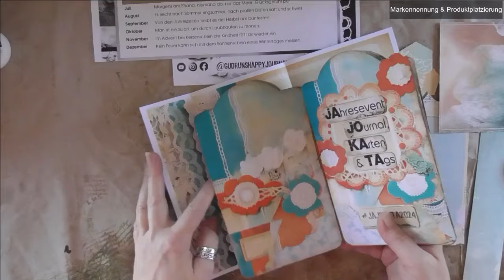JAKOKATA2024 im Juli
Heute zeige ich Euch das siebte Tag im neuen Jahresevent. Lasst Euch inspirieren oder macht ein eigenes Projekt, das Ihr mit den tollen Papieren, Prompts und Freebies gestalten könnt. Macht alle wieder fleißig mit!

Alle in diesem Video genannten Produkte, Firmen, Shops oder Hersteller dienen ausschließlich zur Information meiner Zuschauer. Ich habe davon keinerlei Vorteile, bekomme dafür kein Geld und nenne o.g. freiwillig und aus eigener Überzeugung. Sollte ich Kooperationen machen oder Designteam Beiträge zeigen, ist dies besonders gekennzeichnet und dafür bekomme ich lediglich die Ware kostenlos, die ich zeige bzw. verarbeite.